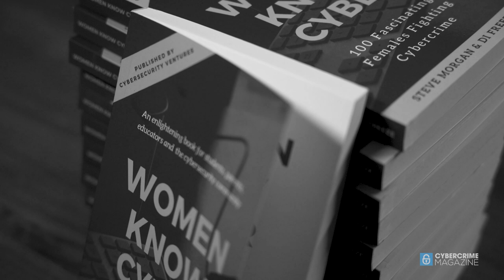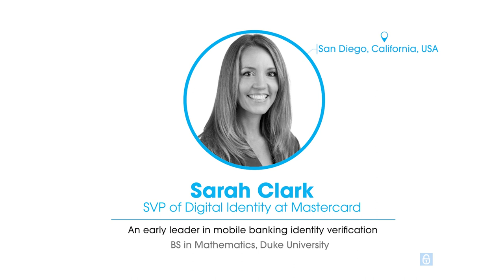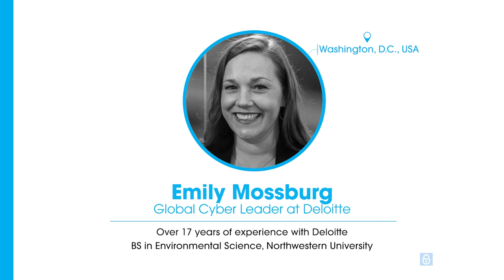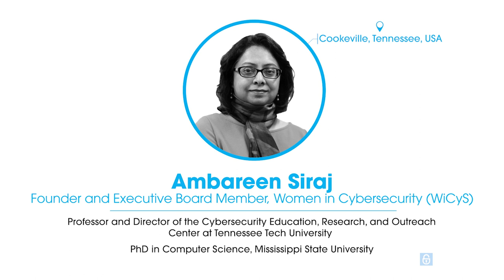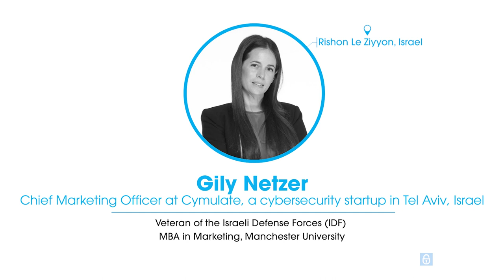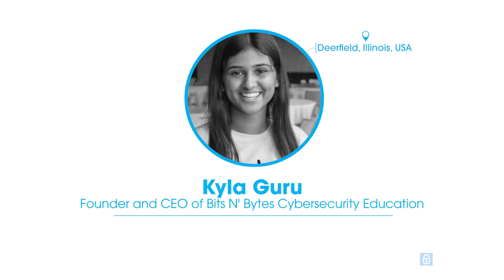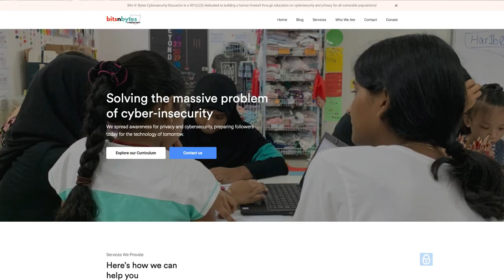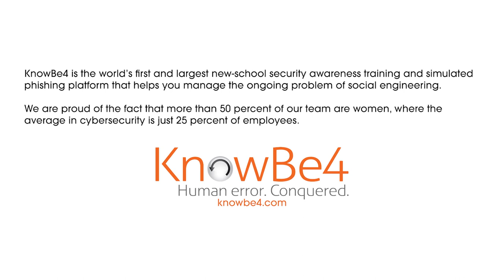Women Know Cyber: The Documentary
"WOMEN KNOW CYBER: THE DOCUMENTARY" features women in cybersecurity from across the globe who share their stories in an effort to recruit more female cybercrime fighters to our field.

APPEARING IN THE DOCUMENTARY:
Deneen DeFiore, VP & CISO at United Airlines; Emily Mossburg, Deloitte Global Cyber Leader; Alissa “Dr Jay” Abdullah, SVP & Deputy CSO at Mastercard;  Nada Anid, VP, Strategic Communications & External Affairs at New York Institute of Technology; Sylvia Acevedo, Rocket Scientist & Former CEO at Girl Scouts of the USA; Gily Netzer, CMO at Cymulate; Ron Greene, Executive VP & CSO at Mastercard; Sarah Clark, SVP Digital Identity at Mastercard; Karen Kukoda, VP Strategic Partnerships at Safeguard Cyber; Kyla Guru, Freshman at Stanford University;  Keren Elazari, Founder of Leading Cyber Ladies;  Teresa Zielinski, SVP, Global CISO & Product Security at GE Gas Power;  Diane Janosek, Training Director, National Cryptologic School at National Security Agency (NSA); Rosa Smothers, SVP of Cyber Operations at KnowBe4;  Ambareen Siraj, founder of WiCyS; Theresa Payton, CEO at Fortalice; Heather Engel, Managing Partner at Strategic Cyber Partners; Wendy Thomas, President & CEO at Secureworks, Christine Leisure, eDiscovery Investigator & Evidence Technician at Mastercard; Steve Morgan, founder of Cybersecurity Ventures & Editor-in-Chief at Cybercrime Magazine.

The documentary is derived from the book "Women Know Cyber: 100 Fascinating Females Fighting Cybercrime" by Steve Morgan and Di Freeze.

WOMEN IN CYBERSECURITY STATISTICS:
Women represent 25 percent of the global cybersecurity workforce in 2021, up from 20 percent in 2019, and around 10 percent in 2011. We predict women will represent 30 percent of the global cybersecurity workforce by 2025, and that will reach 35 percent by 2031. SOURCE: Cybersecurity Ventures